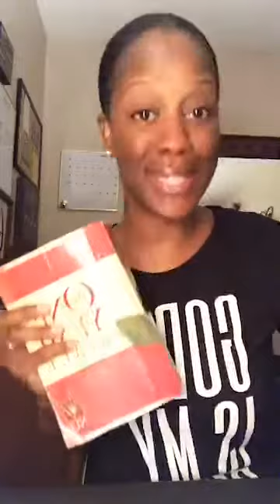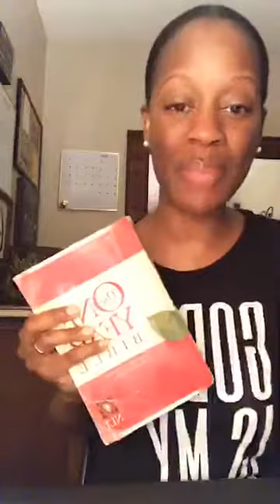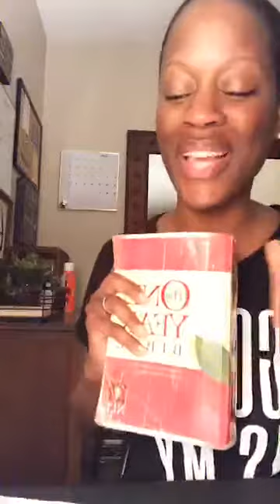GOD GIVES US A NEW SONG TO SING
Waking Early for His Glory | 4:30am | GOD GIVES US A NEW SONG TO SING